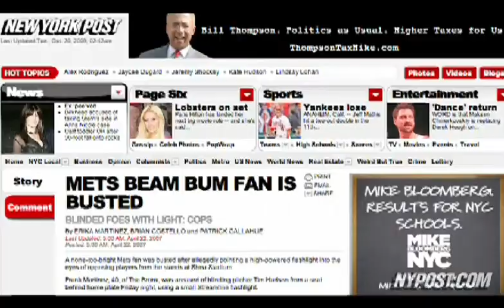Yanks Fans: Say it Ain't So Joe - New York Post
Thousands cheered on the Yankees from the Bronx stadium as their team played and lost to the Angels in California.